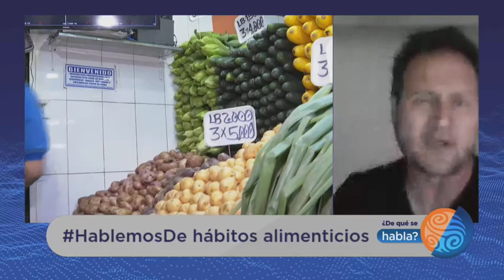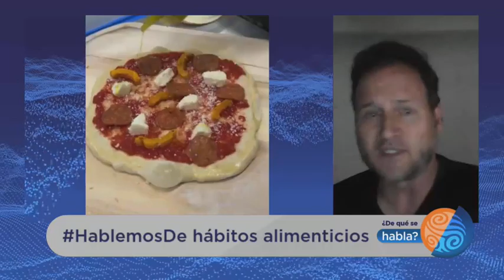De qué se habla | Emisión 7 de septiembre de 2021